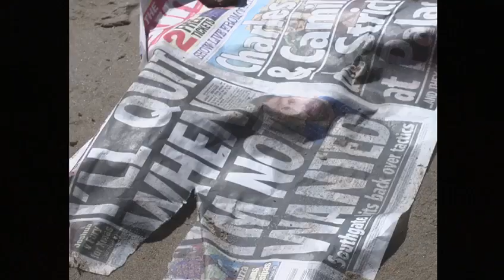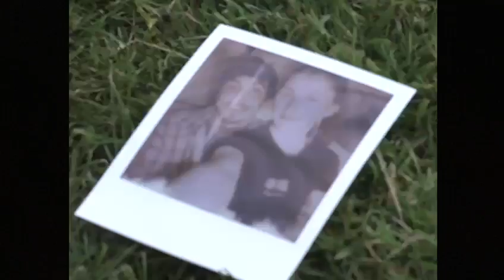Crøøk - You're The Change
Here's something that hasn't been on the channel for a while! Something new for the Crøøk Music playlist - this track was released on streaming back in 2020 and will always be a favourite of mine; produced by the one and only Ekan.

The video came from a talented videographer Oliver Occomore - who kindly agreed to grab some clips and make a visual.